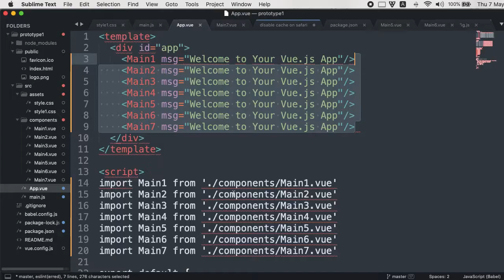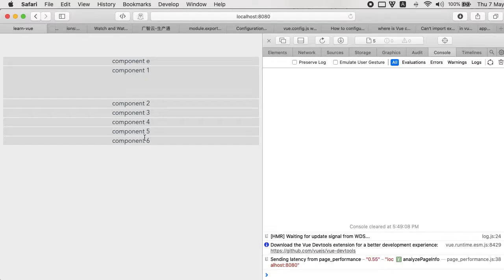Vue.js is not responding to changes on any component file in Safari. Hot reload Relaunching Terminal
My app doesn't compile after Vue CLI 2 to 3 update
Hot Reload not responding in the browser to changes on Vue components (even after refreshing the page). When running the server in dev mode, it seems to be not responding to changes on any component file. Webpack throws no error and the browser does not get refreshed. Browser Refresh doesn't work the way expected. Relaunching the process in the terminal does the job. But it's too long. When you update text in the existing Vue component it works, but when you add a new component it doesn't hot reload (reloading page doesn't work). I thought it to be webpack issue but it doesn't make any change: Specifying watchOptions for the dev middleware seems no effect on it (use vue ui and edit vue.config option). I've just spent hours trying to figure this out. Before I found this solution. If you're ready to tear your hair out, just try to clean the cache in the browser. The other issue is to add a timestamp to each component formed by webpack.